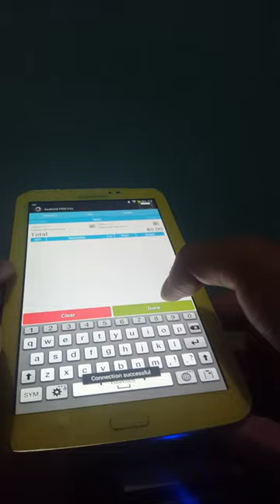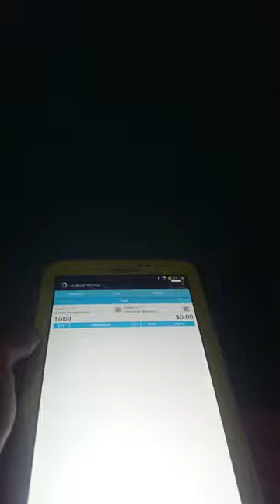Android POS Pro con Tableta, Tablet Punto de venta | Samsung Galaxy Tab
Obtén tu Prueba completamente GRATIS!!! 👉WhatsApp.

Aquí se muestra cómo podemos MANDAR IMPRIMIR de manera DIRECTA a una PRINTER Térmica BLUETOOTH, al finalizar una venta.

Metadata

punto de venta para android full,
square pos,
punto de venta android studio,
punto de venta android apk,
aplicacion punto de venta gratis,
terminal punto de venta para celular,
kit punto de venta tablet,
software punto de venta,
aplicaciones para negocios android,
venta en ruta android gratis,
software punto de venta en ruta,
incidencias de ruta de ventas,
aplicacion para control de ventas en ruta,
app para hacer rutas de ventas,
movilpyme,
software para vendedores en ruta,
ventas movil,
mybusiness pos venta en ruta,
que es exportar y importar,
documentos para exportar,
abarrotes punto de venta manual,
abarrotes punto de venta para android,
descargar punto de venta en excel gratis,
abarrotes punto de venta como usar,
punto de venta abarrotes android,
punto de venta gratis,
abarrotes punto de venta full 2020,
inventario para papelería,
puntos de ventas para negocios,
android pos pro apk,
android pos lite,
punto de venta para celulares,
mybusiness pos android,
tpv android,
punto de venta,
aplicación venta en ruta,
apps venta en ruta,
app para hacer rutas de ventas gratis,
punto de venta para rutas,
apps para venta en ruta,
vemobile,
punto de venta por celular,
terminal punto de venta móvil,
punto de venta para celular,
punto de venta portátil,
punto movil,
clip,
punto de venta para celular gratis,
punto de venta móvil android venezuela,
convertir teléfono en punto de venta,
como convertir un telefono en un punto de venta,
sicar punto de venta,
punto de venta apk,
punto de venta movil,
venta offline lapos,
tpv offline mexico,
datáfono offline,
pagos offline en méxico,
qué significa offline en posnet,
qué es un medio de pago offline,
terminal offline venta forzada méxico,
fraudes con terminales offline,
solicitar terminal offline,
terminal punto de venta forzada,
pago offline que es,
datáfono offline colombia,
tpv offline mexico,
Punto de venta offline,
tpv Android,
Punto de venta (TPV),
Punto de venta sin Internet,
Teminal Offline,
terminales offline mexico,
loyal loyverse tpv,
tpv punto de venta,
tpv offline mexico
venta offline,
tpv,
tpv punto de venta full,
offline pos terminal,
tablet punto de venta,
tablet samsung,
punto de venta en tablet,
tableta con punto de venta,
sistema pos para tablet,
pos tablet android

No te pierdas el contenido que estaré compartiendo en este; tu canal.

Contactame. Skype. david.felix.sanchez